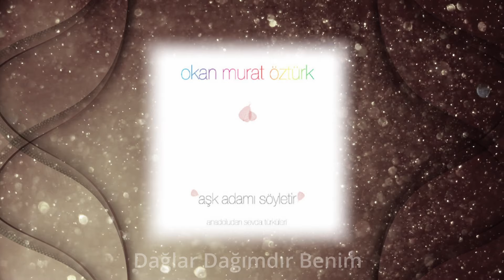Okan Murat Öztürk - Dağdar Dağımdır Benim - (Official Audio Video)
Okan Murat Öztürk - Şemsiyemin Ucu Kara (Official Audio Video)